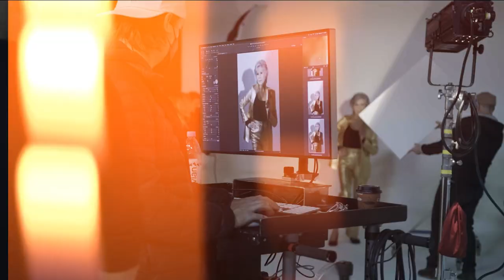Jane Fonda On Her Most Iconic Lines From 'Monster-in-Law' to 'On Golden Pond' to 'Grace and Frankie'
Distinguished actress Jane Fonda breaks down some of her most memorable lines from iconic movies such as '9 to 5', 'On Golden Pond', 'The China Syndrome', 'Barbarella' and 'Monster-in-Law' - as well as great quotes in her career, including the hilarious line from 'Grace and Frankie'-- "If anyone's gonna sit on Ryan Gosling's face, it's gonna be me!"